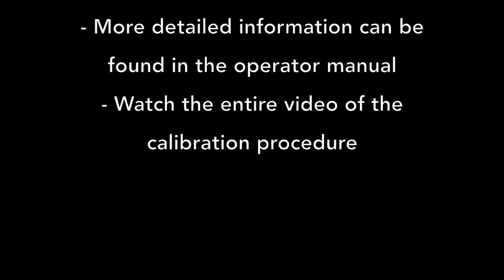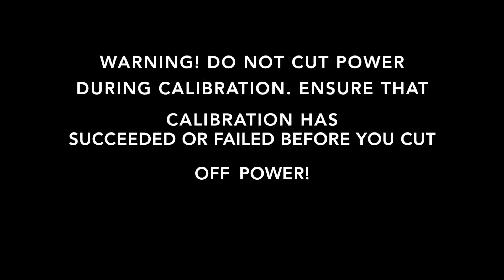How to perform a Compass Calibration Tutorial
This video clip is an complement to the Sky Eye Innovations UAV operator manual. The manual comes with each system.The videos is produced to better describe how to perform some of the most common tasks.

For more detailed information please review the latest Sky Eye Operations Manual.